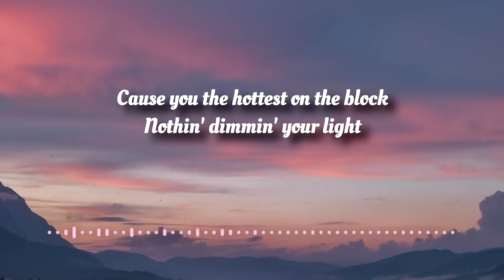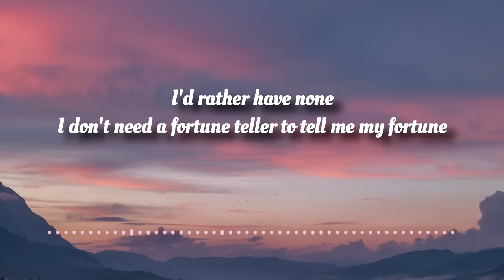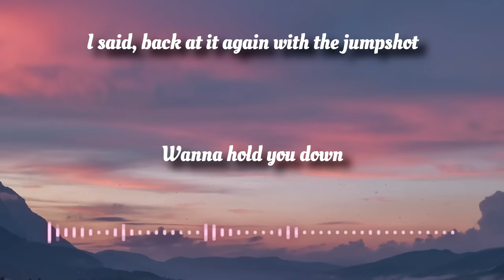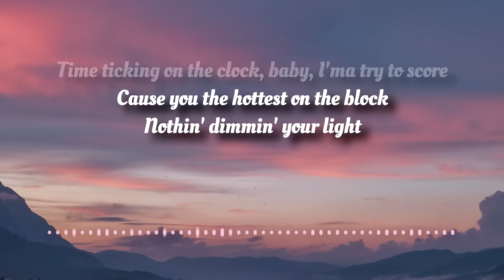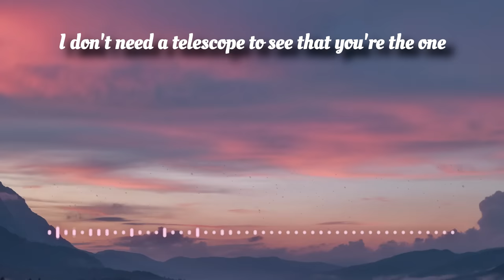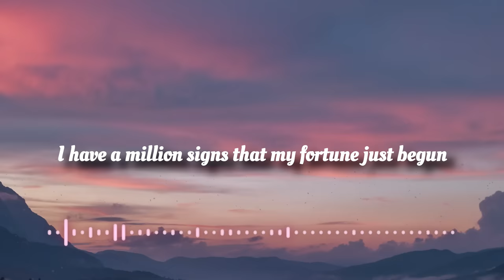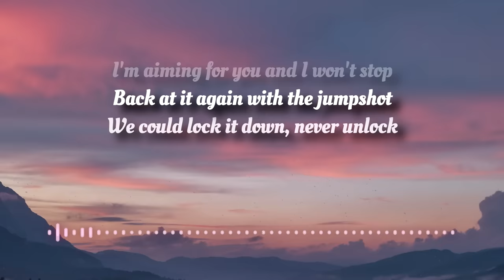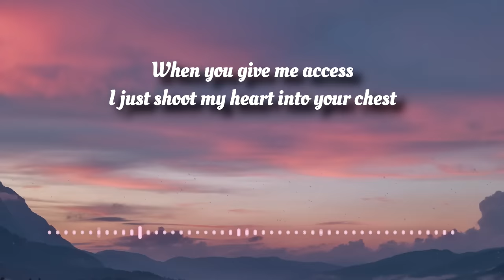Dawin - Jumpshot (Lyrics Video)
🎵Little Music🎵